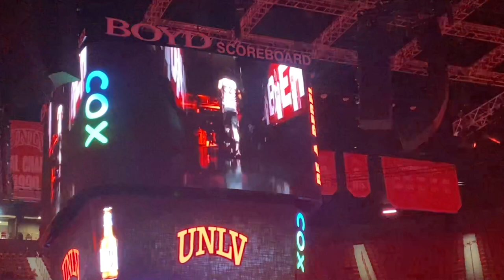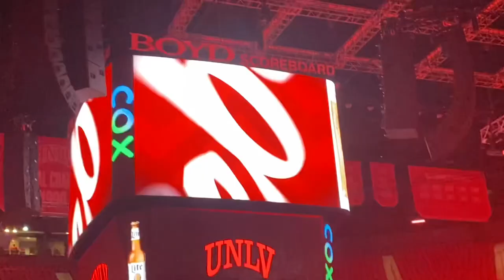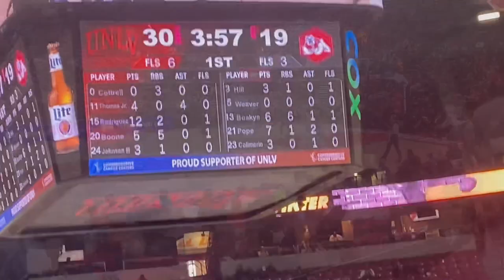First game of the year for me | Fresno state Vs UNLV men’s basketball game vlog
For the first time of the year it’s a UNLV game day. We got a 9-11 matchup vs our UNLV 10-9 record. It’s a fun game so enjoy and watch the game